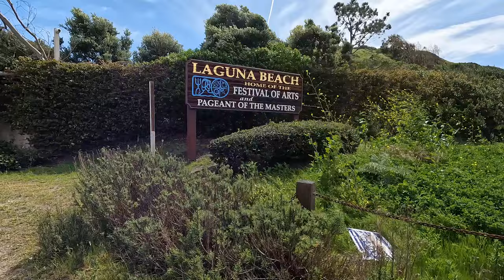PIER TO PIER FKT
Running the unsupported Orange County Pier to Pier FKT in 4:20:58 (6:47 mile pace)